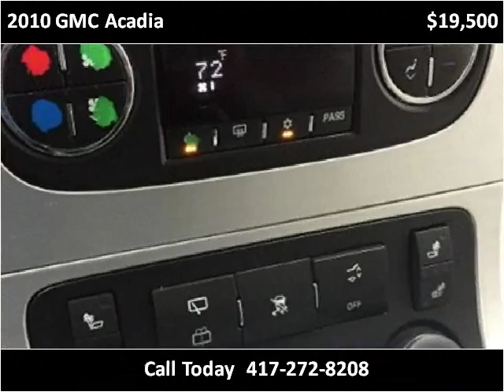2010 GMC Acadia Used Cars Branson MO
This 2010 GMC Acadia is available from Oakley Auto World.